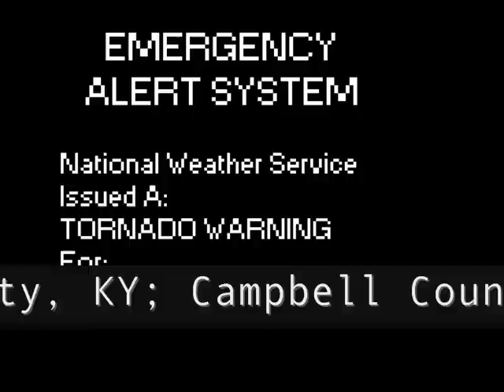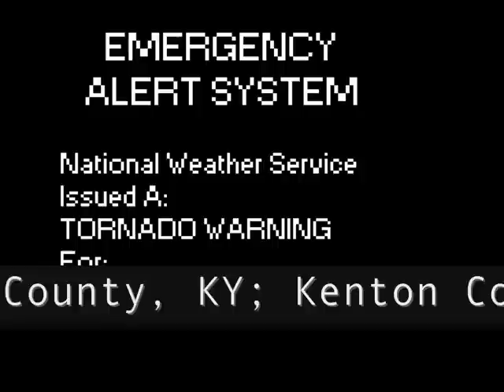Lifelike Tornado Warning (Real Tornado Warning Audio)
This is a FAKE tornado warning I whipped up, along with some audio from out weather radio that I recorded the stormy night of July 20, 2008.